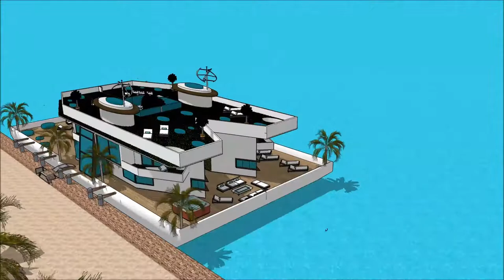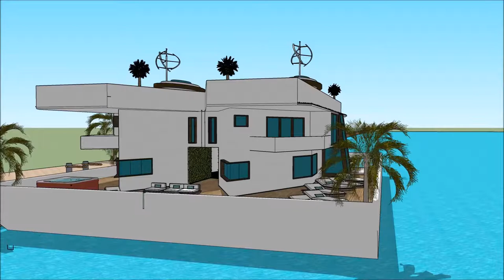Floating house in Key west Cambodia with aquatic marina view Floating house anime collection living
The floating house villa houseboatzania launching an innovative high-end luxury yacht floating house villa mansion home design UK Thames potentially as a display of exhibition of the Floating house in Key west Cambodia with aquatic marina view Floating house anime collection living .

The collection of the Floating house villa houseboatzania concept of Floating house in Key west Cambodia with aquatic marina view Floating house anime collection living  consists of high luxury and architectural art pieces in minimalism combined with living on the waterfront of the harbour of UK Thames London or elsewhere.

The floating house villa mansion yacht design has the basis to sustain living with high standards and contemporary structural design at Floating house in Key west Cambodia with aquatic marina view Floating house anime collection living  with numerous of prospects for excessive living and celebrating the desire of life worldwide:  UK Thames London